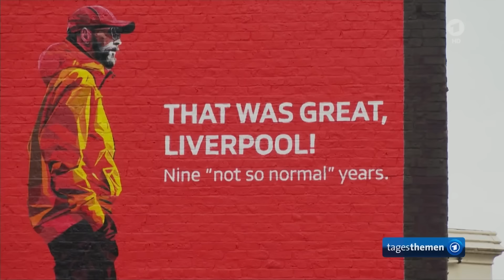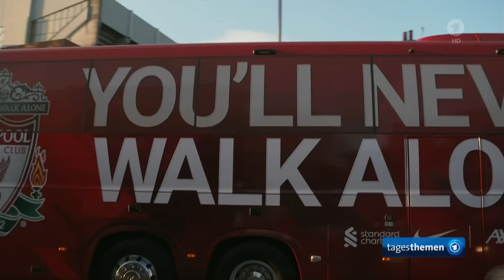tagesthemen 23:40 Uhr, 19.05.2024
Helikopter mit iranischem Präsidenten Raisi an Bord verunglückt, Überall im Gaza-Streifen werden Lebensmittellieferungen sehnsüchtig erwartet, Jahrhunderthochwasser in Brasilien, Weitere Meldungen im Überblick, Jürgen Klopp verlässt den FC Liverpool: Abschied einer Legende, Das Wetter

Hinweis:
Der Beitrag zu Jürgen Klopp darf aus rechtlichen Gründen nicht vollständig auf tagesschau.de gezeigt werden.